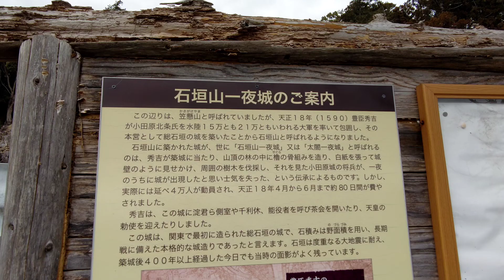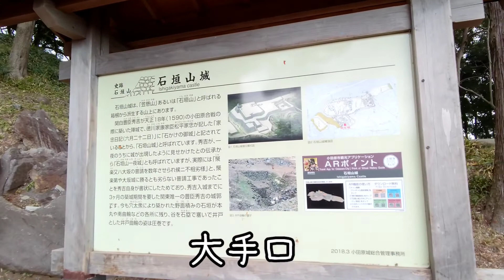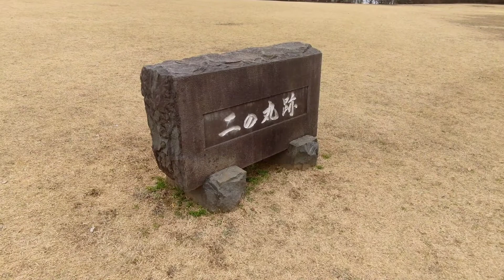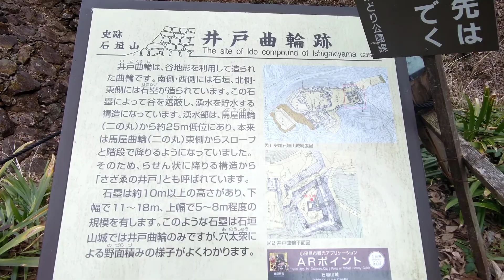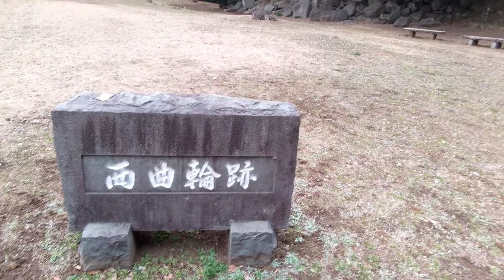神奈川満喫の旅‼️石垣山城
豊臣秀吉の小田原攻めで有名な一夜城こと石垣山城へ行ってきました。関東で本格的な石垣を用いて作られた城の最初で見ごたえがあります。地震などや補修がなされていないので、崩れているところが多くありますが、それもまた趣があって良かったです。ここを見ていると、この小田原攻めの後に朝鮮出兵のために作られた佐賀県の名護屋城を思い出しました。